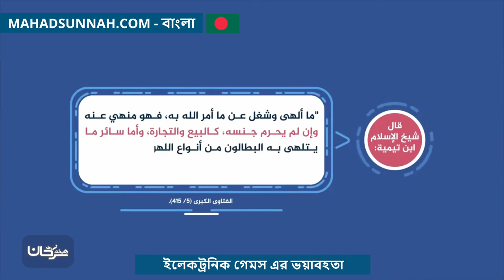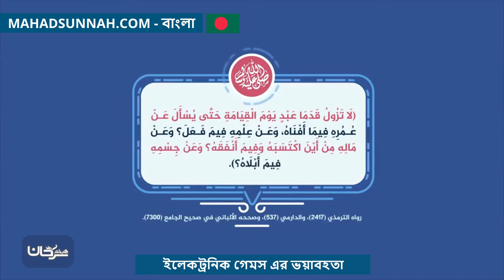ইলেকট্রনিক গেমস এর ভয়াবহতা مخاطر الألعاب الالكترونية